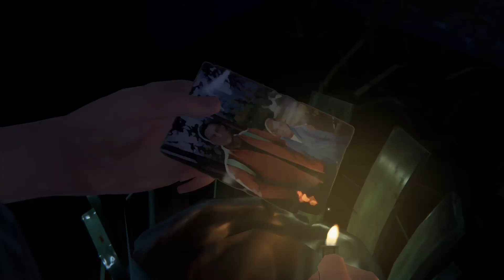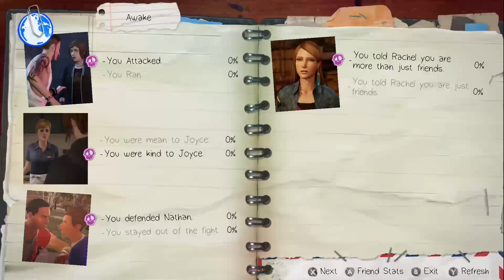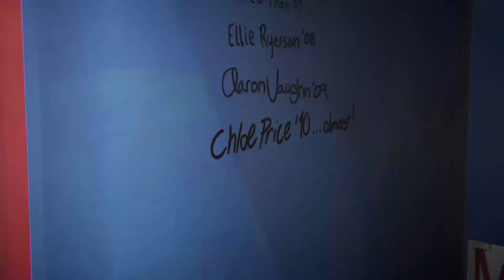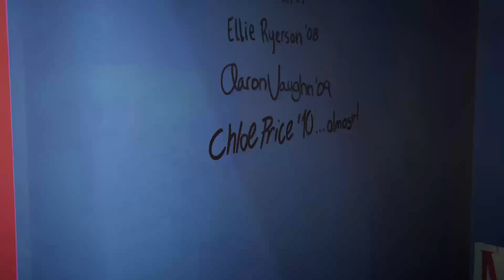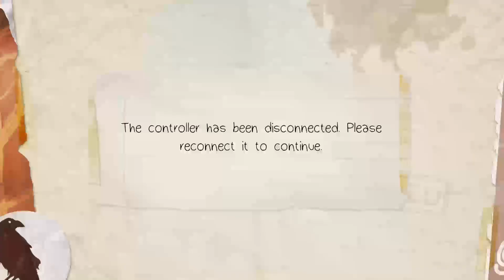Life Is Strange Before The Storm Part 3